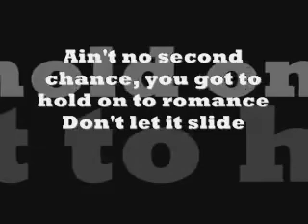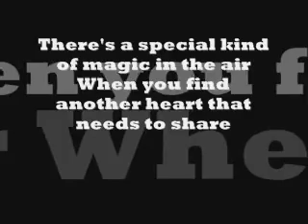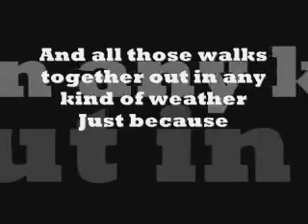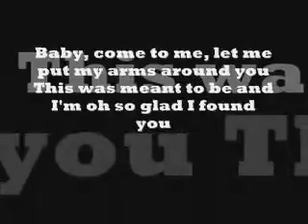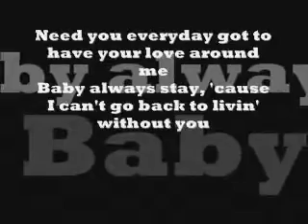Baby come to me